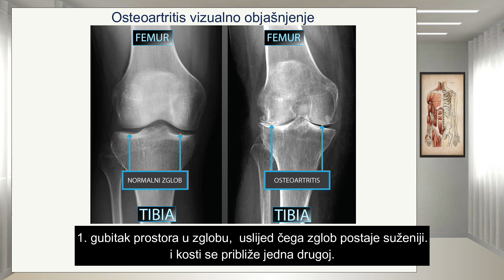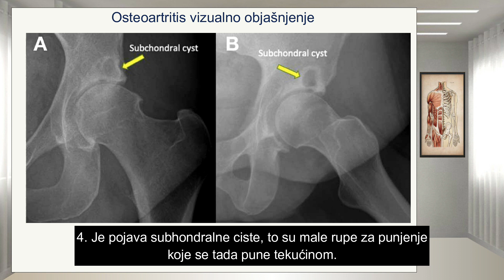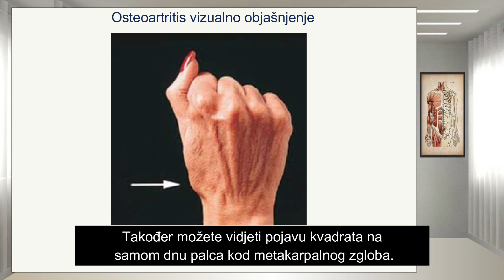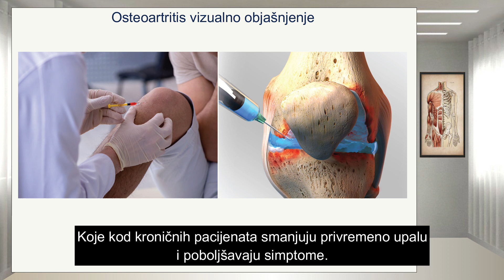Osteoartritis Vizualno objašnjenje Dr#n12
Osteoartritis: Vizualno objašnjenje i učinkoviti tretmani | Dr#n12

U ovom videu objašnjavamo što je osteoartritis, koji su njegovi simptomi i uzroci, te kako možete ublažiti bolove i poboljšati funkciju zglobova kroz prirodne tretmane i promjene u životnom stilu. Prikazat ćemo vizualna objašnjenja o tome što se događa u zglobovima s osteoartritisom, kao i koje metode i suplementi mogu biti korisni u njegovom upravljanju.

Što je osteoartritis?

Osteoartritis je degenerativna bolest zglobova koja uzrokuje trošenje hrskavice, što dovodi do boli, ukočenosti i smanjenog opsega pokreta. Najčešće pogađa zglobove poput koljena, kuka, ruku i kralježnice. S vremenom, zglobna hrskavica se istroši, što uzrokuje trenje između kostiju i može dovesti do upale.

Simptomi osteoartritisa

Bolovi u zglobovima, osobito nakon aktivnosti ili dugotrajnog stajanja.
Otečenost i upala u zglobovima.
Ukočenost, osobito ujutro ili nakon duljeg mirovanja.
Smanjena pokretljivost i fleksibilnost zglobova.
Osjećaj trenja ili škripanja unutar zgloba.
Tretmani za osteoartritis

Ako bih imao osteoartritis, ovako bih pristupio liječenju kako bih poboljšao stanje svojih zglobova i ublažio bol:

Ozonoterapija
Ozonoterapija je alternativni tretman koji se koristi za poboljšanje cirkulacije, smanjenje upale i regeneraciju tkiva. Injekcije ozona mogu poboljšati mobilnost zglobova i smanjiti bol.

Vitamin D + K2

Vitamin D (30.000 IU): Vitamin D važan je za zdravlje kostiju, jer pomaže u apsorpciji kalcija. Istraživanja pokazuju da ljudi s osteoartritisom često imaju nizak nivo vitamina D.
Vitamin K2 (300 mcg): Pomaže u usmjeravanju kalcija prema kostima i kostima, sprječavajući njegovu nakupljanje u mekim tkivima, što može biti korisno za osobe s osteoartritisom.
Kalij (6000 mg)
Kalij pomaže u ravnoteži elektrolita, što može poboljšati funkciju mišića i smanjiti grčeve i bolove u zglobovima.

Cink (200 mg - 3 puta dnevno tijekom 1-2 tjedna)
Cink ima protuupalna svojstva i važan je za regeneraciju stanica. Pomaže u smanjenju upale i podržava zdravlje zglobova.

Post
Post može pomoći u smanjenju upale i potaknuti obnovu stanica. Periodični post, poput intermitentnog posta, može pomoći u smanjenju simptoma osteoartritisa, jer snižava razinu upalnih markera u tijelu.

Origano ulje
Origano ulje je prirodni protuupalni agens koji može pomoći u smanjenju bolova i upale povezane s osteoartritisom. Koristi se lokalno ili oralno, ali je važno pridržavati se preporučene doze.

Keto dijeta
Keto dijeta, koja se temelji na visokim udjelima zdravih masti i niskom unosu ugljikohidrata, može smanjiti upalu i poboljšati mobilnost zglobova. Smanjenje unosa ugljikohidrata može smanjiti razinu šećera u krvi, što također može smanjiti upalne procese u tijelu.

Kako se nositi s osteoartritisom?

Osim prirodnih tretmana, važno je:

Održavati zdravu tjelesnu masu kako bi smanjili pritisak na zglobove.
Redovito vježbati kako bi održali fleksibilnost i snagu zglobova.
Koristiti ortopedske pomagala poput štaka ili ortoza u slučaju potrebe.
Razgovarati s liječnikom o mogućim farmaceutskim tretmanima i drugim opcijama poput fizioterapije.

Izjava o odricanju odgovornosti: Ovaj videozapis služi samo u opće informativne svrhe. Ne smije se koristiti za samo dijagnosticiranje i nije zamjena za medicinski pregled, liječenje, liječenje, dijagnozu i propisivanje ili preporuku. Ne biste trebali mijenjati svoj zdravstveni režim ili prehranu prije nego što se savjetujte s liječnikom i steknete liječnički pregled, dijagnozu i preporuku. Uvijek potražite savjet liječnika ili drugog kvalificiranoga pružatelja zdravstvenih usluga s bilo kakvim pitanjima o medicinskom stanju. Curiosity nije odgovoran za bilo kakve savjete, tijek liječenja, dijagnoze ili bilo koje druge informacije, usluge ili proizvode koje ste dobili putem ovog videozapisa ili web mjesta.